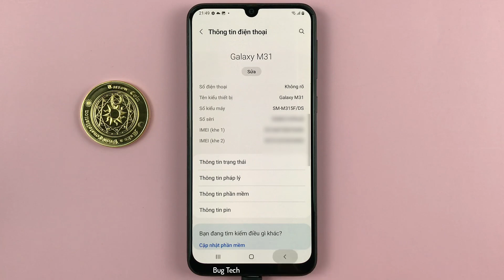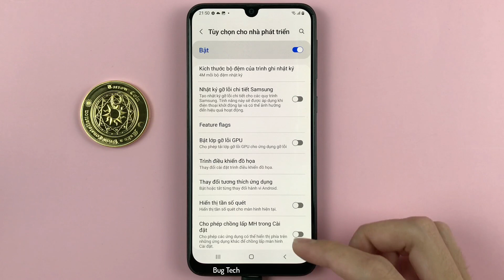Cách hiện Tần số quét, FPS trên màn hình khi chơi game Samsung M31 Android 12